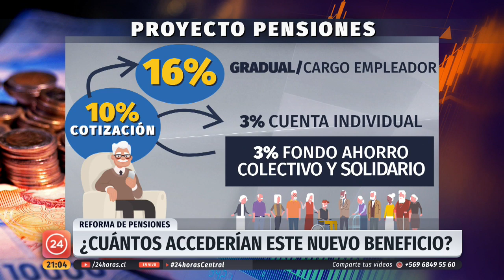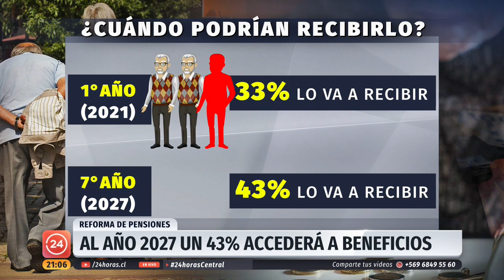Reforma a las pensiones: ¿Cuántos accederían a este nuevo beneficio? | 24 Horas TVN Chile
Ya se comienzan a conocer los primeros detalles del proyecto de reforma a las pensiones presentado por el Gobierno. Busca, en primer lugar, aumentar de un 10% a un 16% las cotizaciones, pero ¿cuánto podrían subir las pensiones? ¿Va a beneficiar a todos por igual?